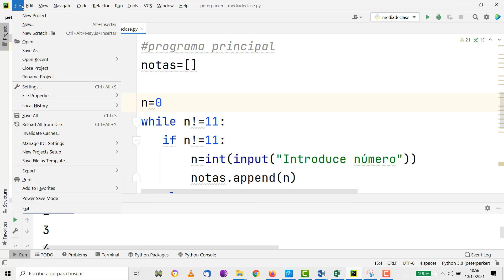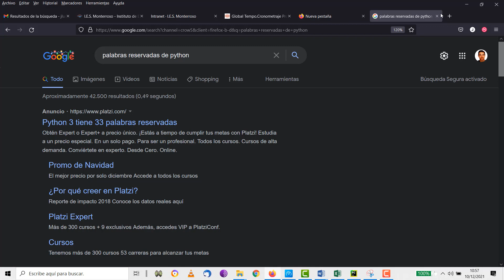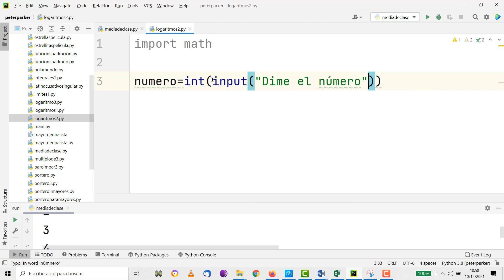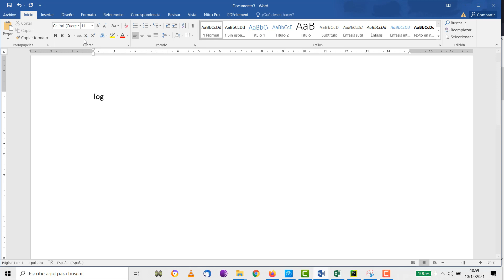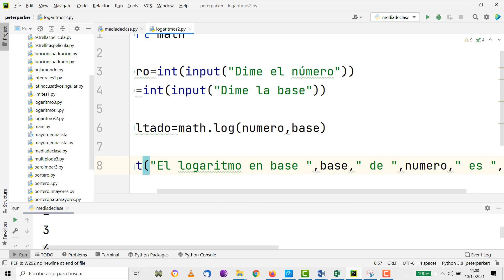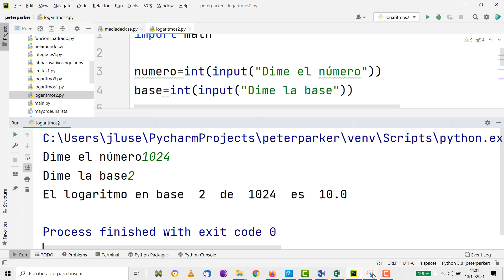Programación en Python Logaritmos TIC ESO Bachillerato IES Monterroso